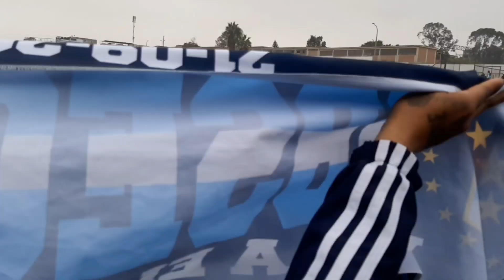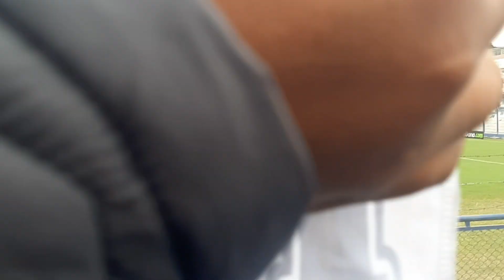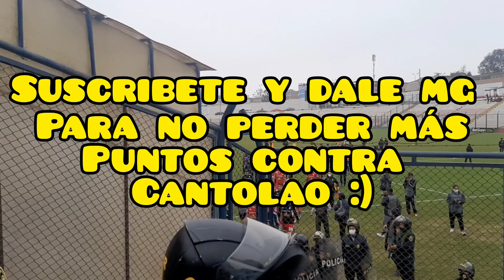ESTUVO EN LOS PIES DE YOTÚN | Cantolao vs Sporting Cristal| Desde el Estadio| 4 Gatos PodCATS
Partido entre Cantolao y Sporting Cristal por la Liga1 Betsson 2022.